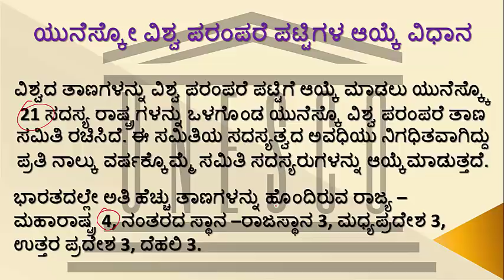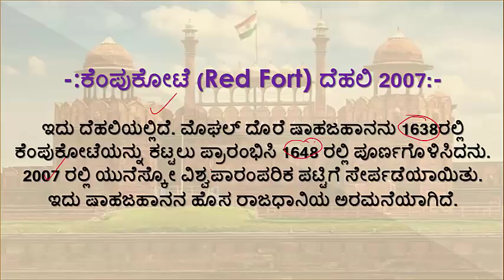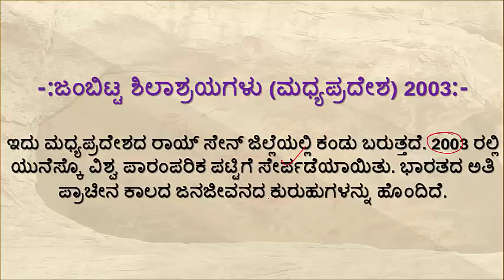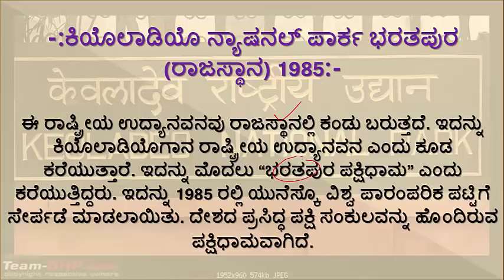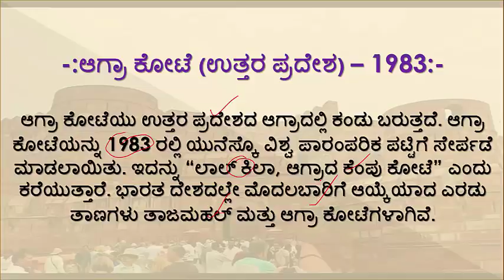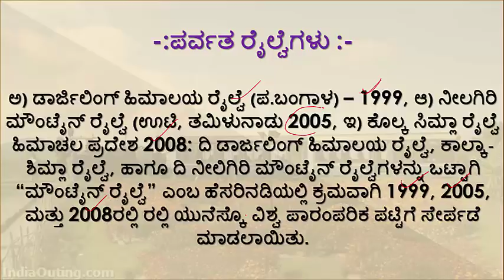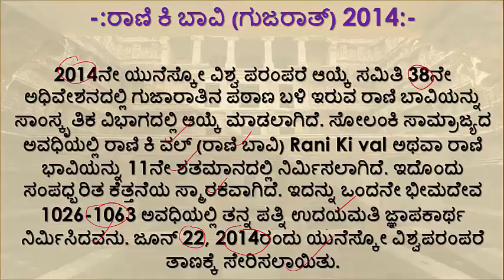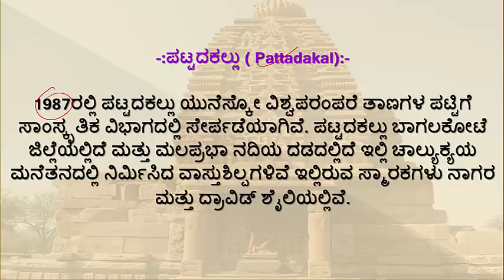All Exam: UNESCO ಪಾರಂಪರಿಕ ತಾಣಗಳು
ನಮಸ್ಕಾರ ಗೆಳೆಯರೇ,
ಈ ವಿಡಿಯೋದಲ್ಲಿ ನೀವು ಯುನೆಸ್ಕೋ ವಿಶ್ವ ಪಾರಂಪರಿಕ ತಾಣಗಳ ಬಗ್ಗೆ ಮಾಹಿತಿಯನ್ನು ಪಡೆಯುವಿರಿ. ಇನ್ನೂ ಹೆಚ್ಚಿನ ಮಾಹಿತಿಗಳಿಗಾಗಿ MadGuy App ನ್ನು ಡೌನ್ ಲೋಡ್ ಮಾಡಿಕೊಳ್ಳಿರಿ.
ಧನ್ಯವಾದಗಳು.